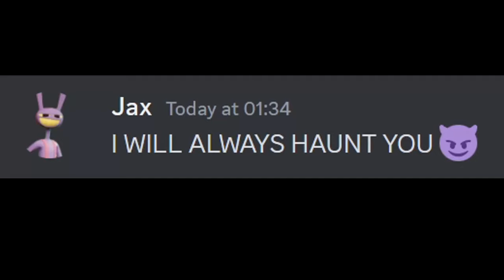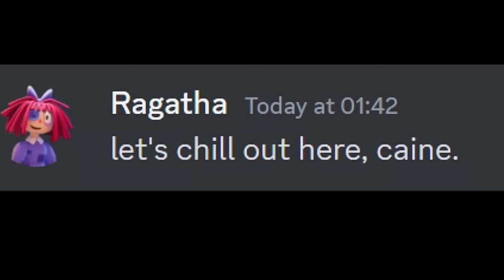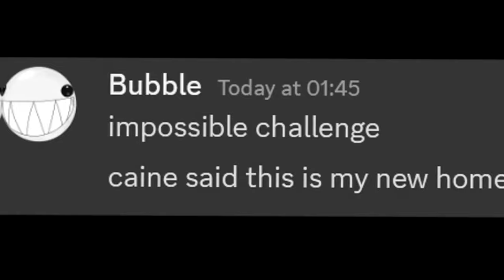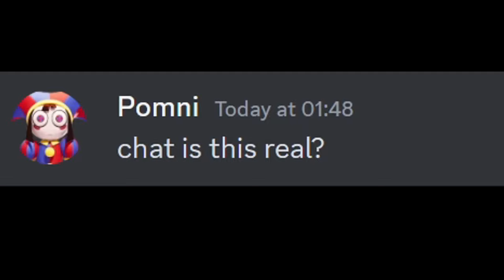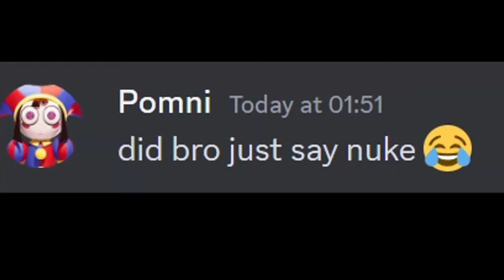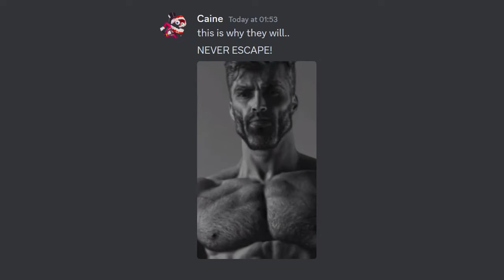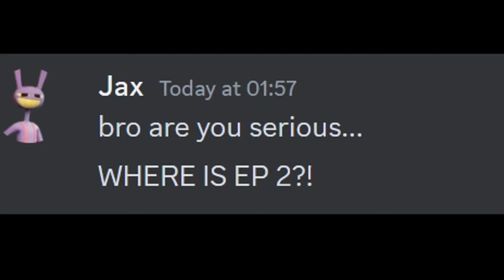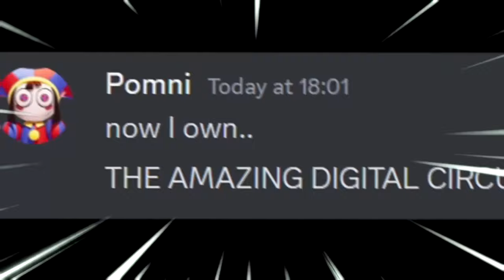If TADC Reacted To THE AMAZING DIGITAL CIRCUS EPISODE 2 TRAILER...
If The Amazing Digital Circus Reacted To POMNI WAKE UP TIME TO GO ON AN ADVENTURE...